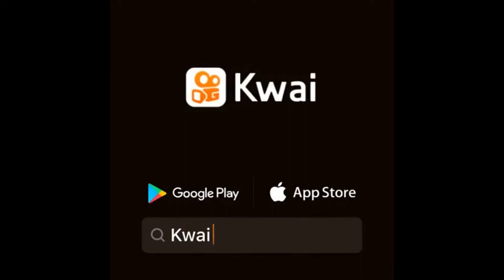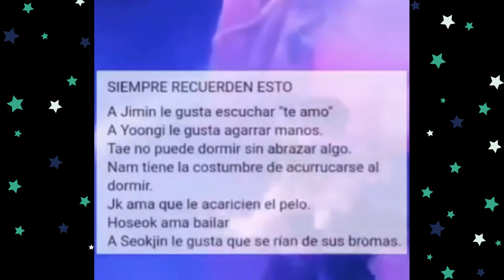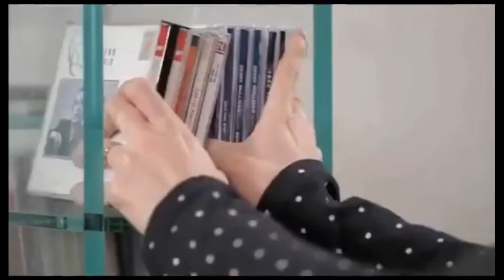espero les guste ❣😆🤣😅😅😎😎😍